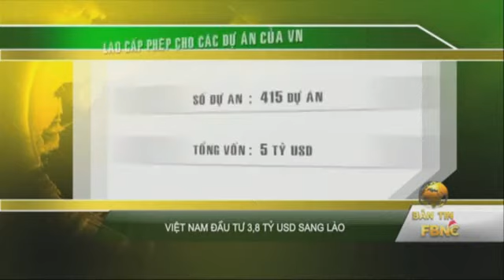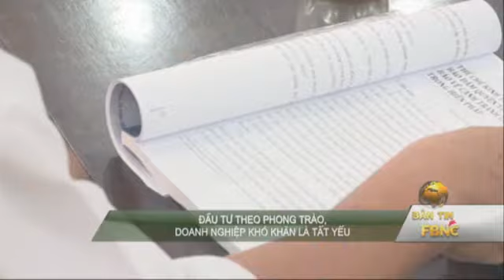27/12: Bản Tin Tối Trong Nước (phần 3)